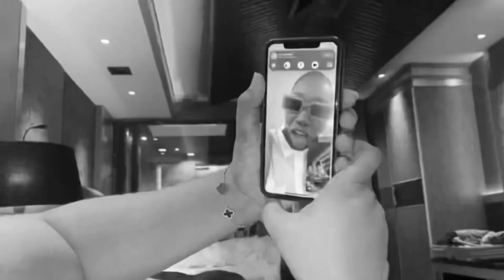GOODBYE PHILIPPINES … MABUHAY 🇵🇭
Hey my loves, this has to be the most emotional video I’ve shared, thank you Philippines … enjoy -

* My goal is empower, inspire, educate, entertain with creative videos that push people to positive direction. If you vibe with me and my content genuinely ... stick around
* # of DJ Members - 1,550

R E C E N T   V L O G S   T O   W A T C H  !

Shot & Edited by Dinma Jane

Tags(Ignore)